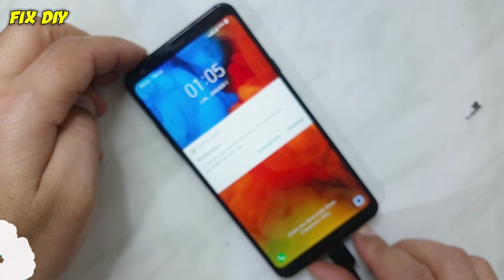All Lg phone won't turn on or charge / charging logo solution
I understand your frustration with your LG phone not turning on or charging, and even showing only the charging logo or a question mark. It can be quite a troubling situation. However, don't worry, we can help!

Our mobile repairing course is designed to tackle various issues, including LG phones not charging or turning on. Whether you have an LG Stylo, X Power, or any other model, our course provides step-by-step solutions to rectify these problems. You'll learn how to troubleshoot and fix issues related to charging, power, and even battery-related question marks.

By taking our course, you'll gain the knowledge and skills to repair your LG phone yourself. No need to rely on expensive repairs or waste time waiting for assistance. You'll save money and time by resolving the issue independently.

So, don't let your LG phone's charging logo or battery question mark hold you back. Take control of the situation with our mobile repairing course and bring your phone back to life. Start now and become your own phone repair expert!

Redmi note 10c note 10 won't charge or turn on / redmi only charging logo fix

0:00:00.000,0:00:07.356
I understand your frustration with your LG phone not turning on or charging

0:00:09.829,0:00:16.729
and even showing only the charging logo or a question mark

0:00:20.518,0:00:23.854
 It can be quite a troubling situation

0:00:24.616,0:00:27.952
However, don't worry, we can help!

0:00:29.780,0:00:33.717
Phone Won't Turn On or Charge? Her The REAL Fix You've Been Missing

0:01:06.818,0:01:13.997
Urgent Warning: Dangers of Touching Battery Poles Together - Avoid Costly Damage!

Lg phone won't turn on or charge
Lg charging logo solution
Lg not charging or turning on
Phone won't turn on Only charging logo
Lg phone question mark
Lg question mark solution
Lg won't charge
mobile repairing course
Phone only charging logo
do it yourself
Lg battery question mark
Lg battery repair
mobile phone
Question mark lg
Charg logo lg
Lg charge
Lg charging logo problem
my lg phone won't turn on or charge
lg stylo 6 not charging

fixdiy